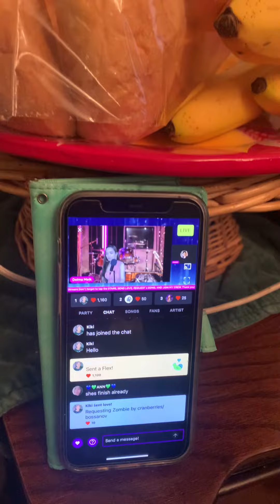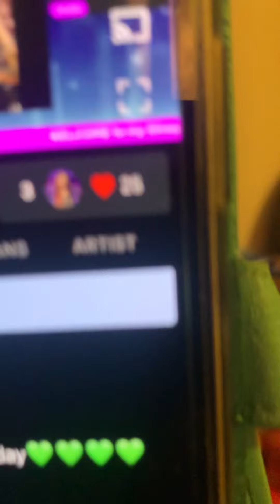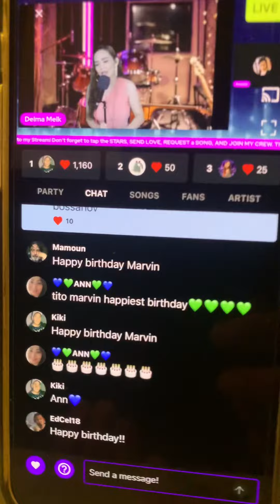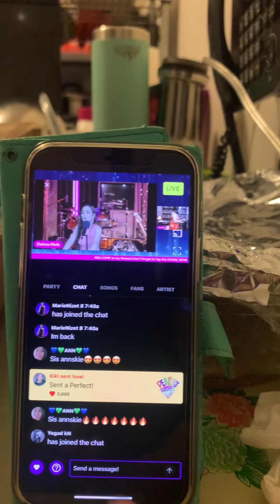Birthday dinner with sissylab Delma Melk singing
Having a birthday dinner of hubby while listening to sissy Delma Melk. Thank you sissy Delma for a wonderful song, we really love and enjoyed it.